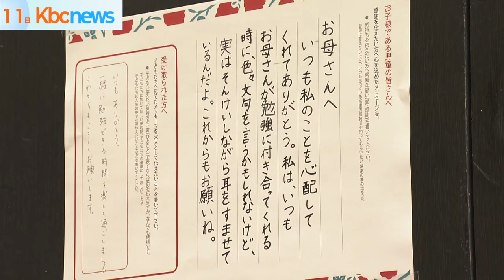大丸福岡天神店で「筥崎母の日マルシェ」１２日まで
１２日は母の日です。

福岡市天神では、子どもたちが書いた感謝の手紙や、花などが並ぶ「母の日マルシェ」が開かれています。

お母さんなど大切な人への感謝の気持ちを込めたメッセージがずらり。

約２００人の小学生が書いたものです。

大丸福岡天神店のエルガーラ・パサージュ広場で１１日から始まった「筥崎母の日マルシェ」は、福岡市東区・箱崎・筥松校区の住民らが企画したイベントで、２年ぶり２度目の開催です。

地元で人気のパン屋や肉バルなどのグルメを堪能できるほか、感謝を込めて渡すカーネーションなどの花も並んでいます。

主催者は「地元の魅力を知ってもらいつつ、家族への感謝を考えるきっかけ作りになれば」と話していました。

イベントは１２日までで、午前１１時から午後６時まで開かれています。